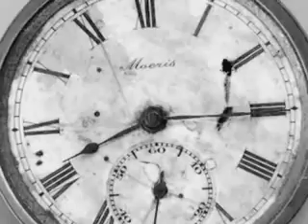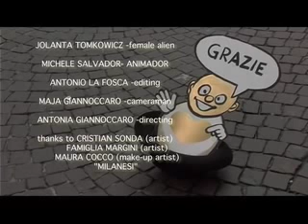Creactivesisters Charlie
an alien drops down on earth to save it from its misery...